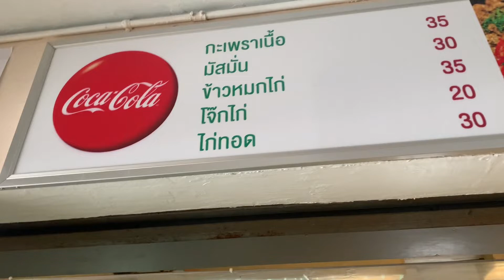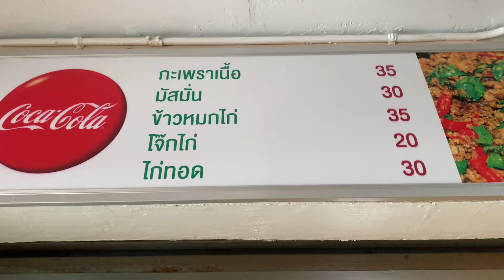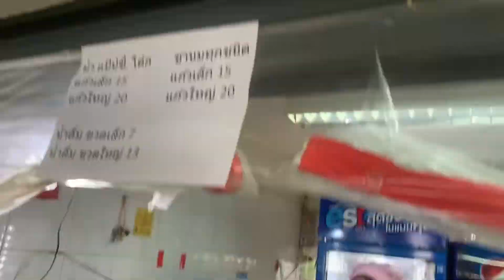【ラチャモンコン大学の学食】学食の一番美味しい食べ物 食べましょう❗️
皆さん、こんにちは。私はパチャラコンと申します。この動画はラチャモンコン大学の学食を紹介する動画です。私は皆さんがぜひここで食べてみてください。